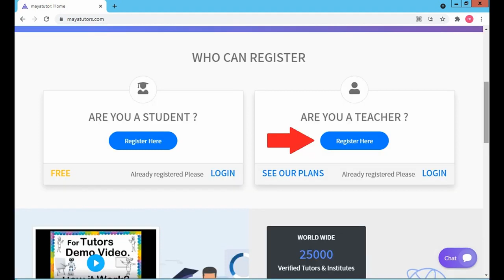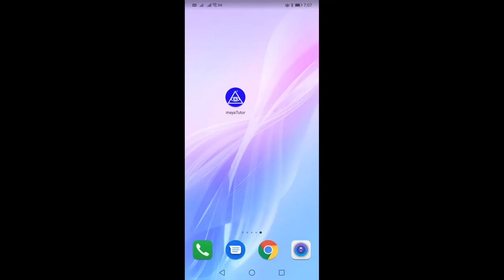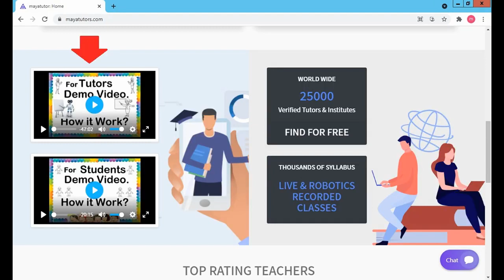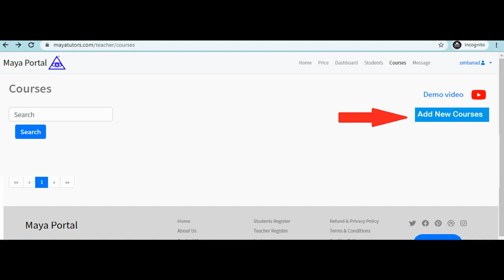MAYA TUTORS , Best Online Tuition Website, Best Online Class Website in Sarangani